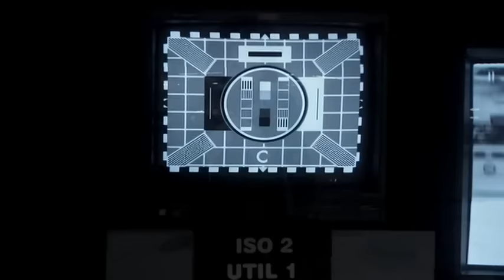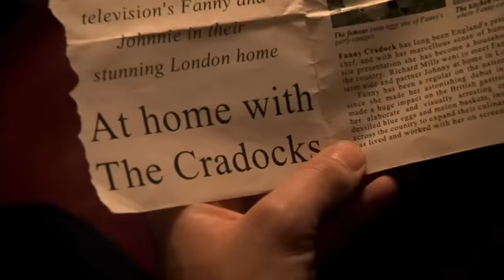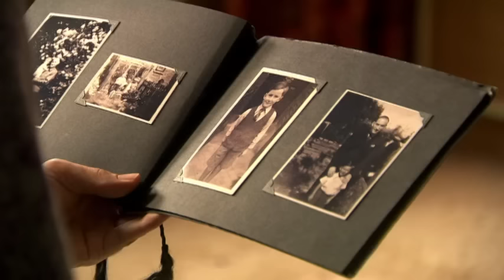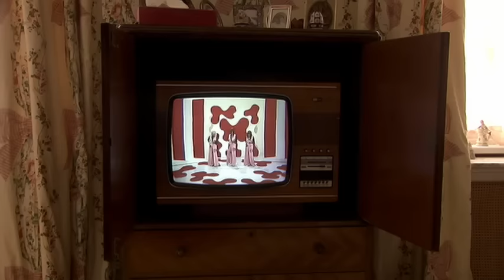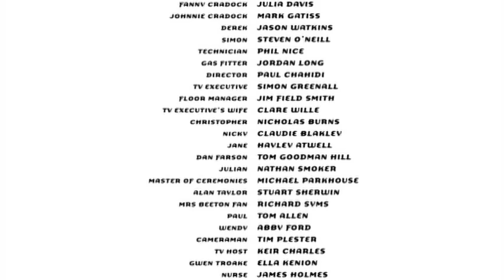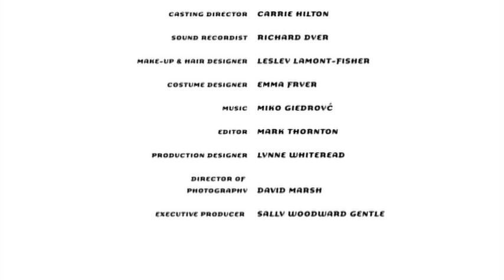Fear of Fanny - BBC 2006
The life of Fanny Cradock (Julia Davis), Britain's most famous chef from the 1950s to the 1970s.

Director: Coky Giedroyc
Screenwriter: Brian Fillis
Cinematography: David Marsh
Producer: BBC